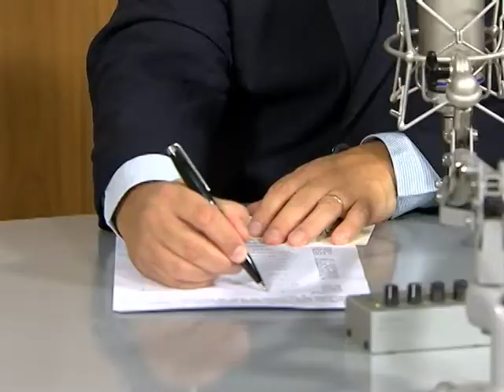Edição 2013 do Exame Nacional do Ensino Médio é tema do Brasil em Pauta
BRASIL EM PAUTA - 21.05.13: O programa Brasil em Pauta desta terça-feira (21) teve como convidado o presidente do Instituto Nacional de Estudos e Pesquisas Educacionais (Inep), Luiz Cláudio Costa. Em pauta, a edição 2013 do Exame Nacional do Ensino Médio (Enem). O exame, que avalia o desempenho escolar e acadêmico do estudante ao fim do ensino médio, é aplicado em todos os estados e no Distrito Federal. A realização do Enem é fundamental para que os estudantes se beneficiem do Programa Universidade para Todos (ProUni), obtenham o Fundo de Financiamento Estudantil (Fies) e participem do programa Ciência sem Fronteiras.